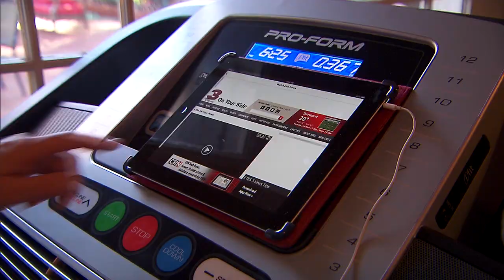KTBS Technology with George